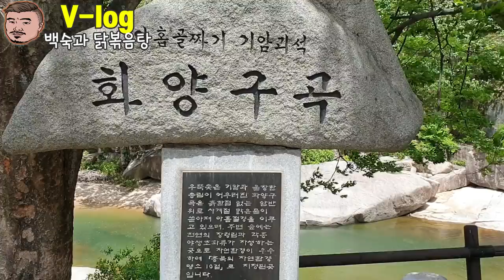V-log 속리산국립공원 닭백숙+닭볶음탕 먹방 Eatingshow Mukbang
청주방문했다가 속리산 국립공원들려서 계곡도 보고 닭백숙이랑 닭볶음탕 먹고왔어요~